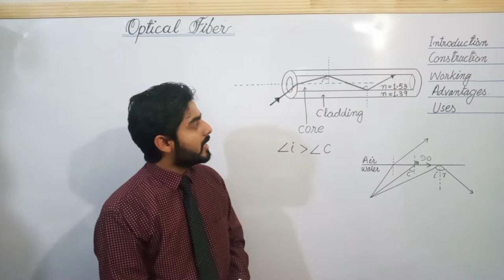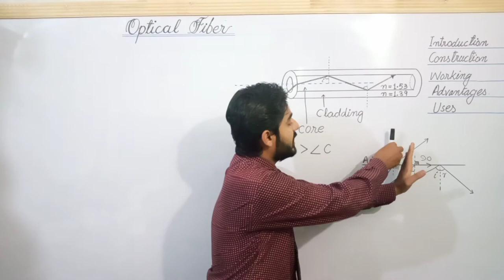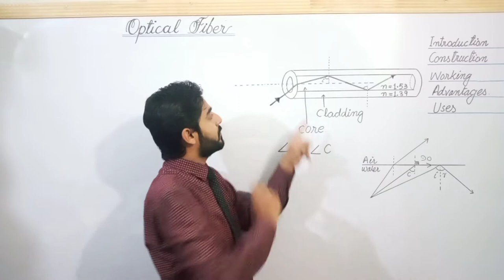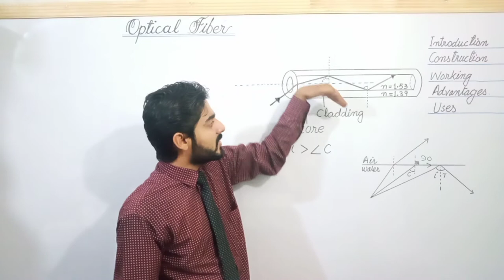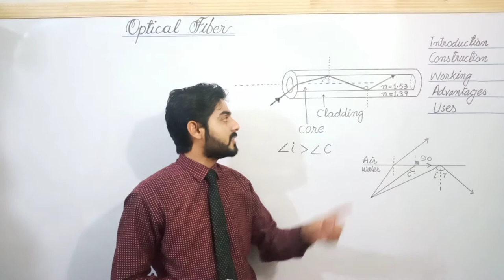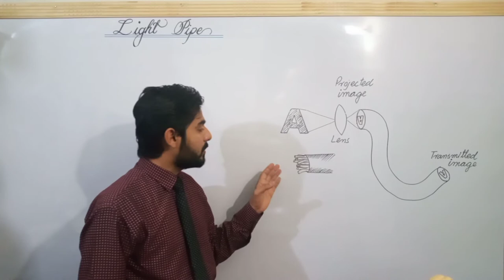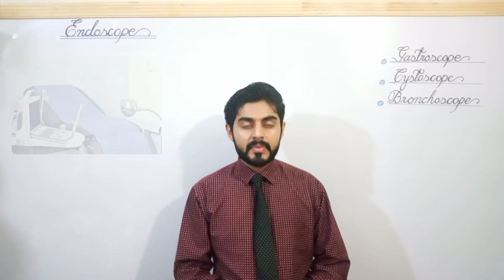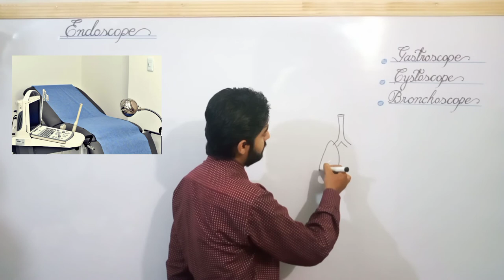Applications of total Internal reflection class 10 | Optical fiber | Endoscope | light pipe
Applications of total Internal refelction in urdu hindi. Optical fiber in urdu, Endoscope in urdu and light pipe in urdu explained well in this video lecture.
1. What are Applications of total Internal refelction TIR
2. What is Endoscope
3. What is endoscopy
4. What are different types of Endoscope
5. How Endoscope works
6. What is light pipe
7. What is optical fiber
1. Optical fiber in urdu/hind
2. Working of optical fiber in hindi and urdu
3. Applications of total Internal refelction
4. Endoscope sabaq
5. Optical fiber sabaq
6. Light pipe sabaq
7. Endoscope in urdu hindi

12.6 APPLICATIONS OF TOTAL INTERNAL REFLECTION
Totally Internal Reflecting Prism
Many optical instruments use right-angled prisms to reflect a
o o
beam of light through 90 or 180 (by total internal reflection)
such as cameras, binoculars, periscope and telescope. One of
o
the angles of a right-angled prism is 90 . When a ray of light
strikes a face of prism perpendicularly, it enters the prim
without deviation and strikes the hypotenuse at an angle of
o o
45 (Fig.12.10). Since the angle of incidence 45 is greater than
o
critical angle of the glass which is 42 , the light is totally
o
reflected by the prism through an angle of 90 . Two such
prisms are used in periscope (Fig.12.11). In Fig.12.12, the
o
light is totally reflected by the prism by an angle of 180 . Two
such prisms are used in binoculars (Fig.12.13).
Optical Fibre
Total internal reflection is used in fibre optics which has
number of advantages in telecommunication field. Fibre
optics consists of hair size threads of glass or plastic through
which light can be travelled (Fig. 12.14). The inner part of the
fibre optics is called core that carries the light and an outer
concentric shell is called cladding. The core is made from
glass or plastic of relatively high index of refraction. The
cladding is made of glass or plastic, but of relatively low
refractive index. Light entering from one end of the core
strikes the core-cladding boundary at an angle of incidence
greater than critical angle and is reflected back into the core
(Fig. 12.14). In this way light travels many kilometres with
small loss of energy.
In Pakistan, optical fibre is being used in telephone and
advanced telecommunication systems. Now we can listen
thousands of phone calls without any disturban

Light Pipe
Light pipe is a bundle of thousands of optical fibres bounded
together. They are used to illuminate the inaccessible places
by the doctors or engineers. For example, doctors view inside
the human body. They can also be used to transmit images
from one place to another (Fig. 12.15).
Fig.12.15: A lens and light pipe can be used together to produce a
magnified transmitted image of an object
Endoscope
An endoscope is a medical instrument used for exploratory
diagnostics, and surgical purposes. An endoscope is used to
explore the interior organs of the body. Due to its small size, it
can be inserted through the mouth and thus eliminates the
invasive surgery. The endoscopes used to examine the
stomach, bladder and throat are called Gastroscope,
Cystoscope and Bronchoscope respectively. An endoscope
uses two fibre-optic tubes through a pipe. A medical
procedure using any type of endoscope is called endoscopy.
The light shines on the organ of patient to be examined by
entering through one of the fibre tubes of the endoscope.
Then light is transmitted back to the physician’s viewing lens
through the other fibre tube by total internal reflection
(Fig.12.16). Flexible endoscopes have a tiny camera attached
to the end. Doctor can see the view recorded by the camera
on a computer screen.